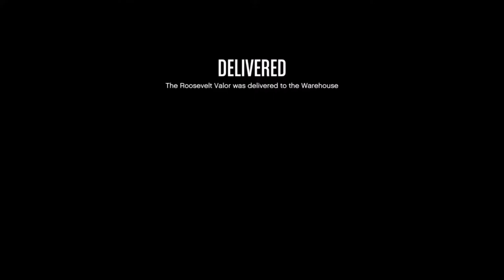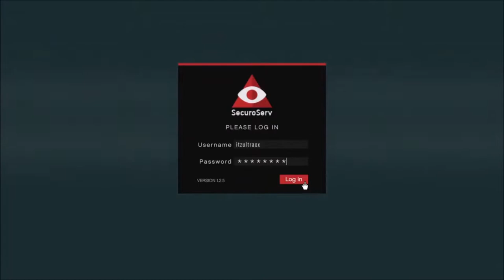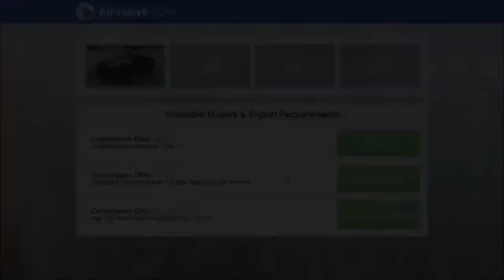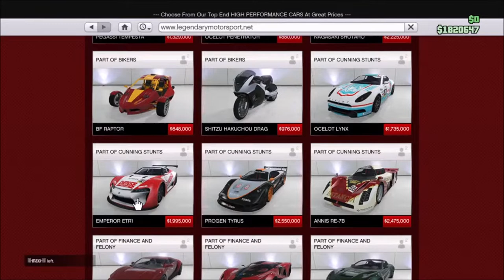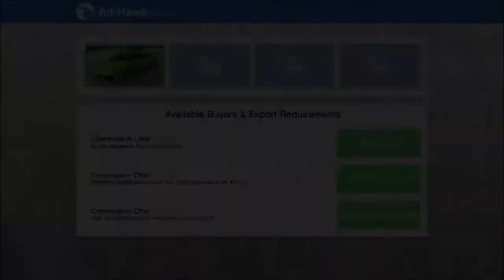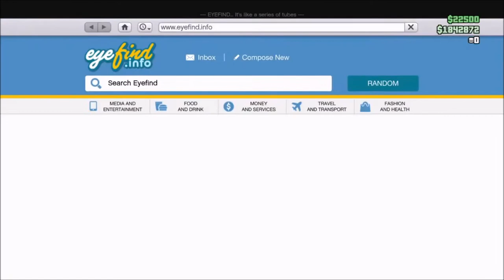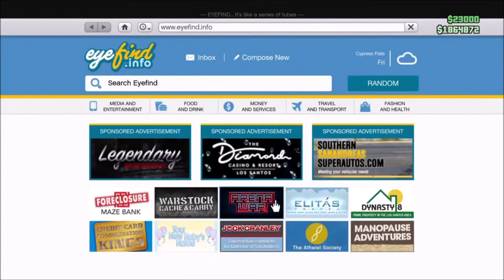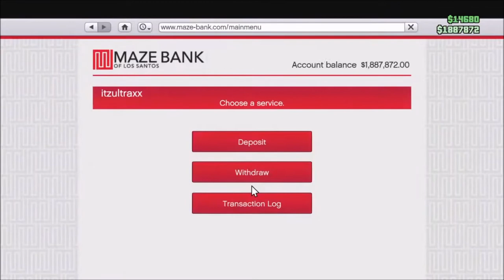HERUPLOAD : Grand Theft Auto V Livestream 06-05-2020